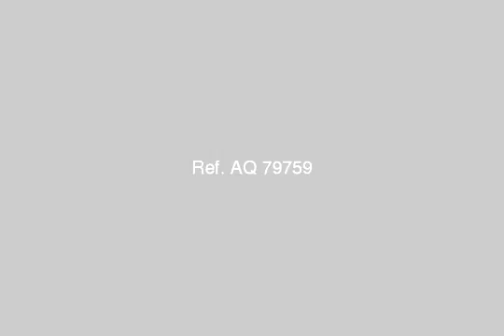Apartment For Sale at Park View Compound - mlseg.com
Apartment For Sale at Park View Compound close to Al Rehab City,141 sqm comsist of 2 bedrooms,2 bathrooms,reception , facilities up to 6 years ,delivery date 2014 - التجمع الخامس,القاهرة الجديدة - Egypt Real Estate |    Greater Cairo |        Apartment For Sale